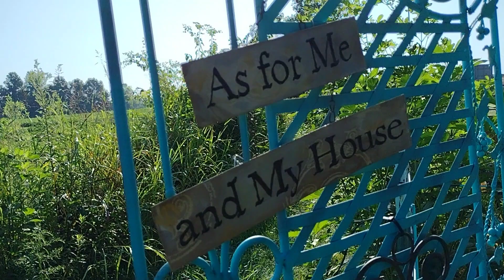Youtube CHANNEL MEMBERSHIP'S What are the Perks?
This is an Introduction to Youtube Channel Memberships. What are the perks?

Youtube Channel Membership: If you are interested in supporting my channel through a monthly membership, or just being friends through the Super Chats, Super Thanks and Super Stickers; your support helps me grow as a content creator and it also helps to support our homestead and flocks.  We are truly appreciative! We have set membership prices as a low, and hopefully, affordable amount. Regardless, of whether you join or not, YOU are important to us!

PLEASE CONSIDER: becoming a channel member. Your support helps me in many ways. Channel Members get exclusive perks such as: Channel Shout Outs, Milestone Shout Outs, loyalty badges, custom emoji, guaranteed feature on my home page and Members are highlighted during my Lives. Your Support: Helps with postage  and giveaways costs, equipment and presentation training, supports me in my efforts to create quality video content.  It also helps in  supporting our homestead maintenance and helps with our ever growing flocks.

Mail: Susan Hill
P.O.Box 15

Our Amazon Wish List